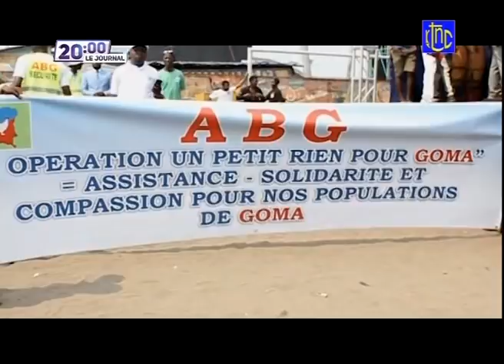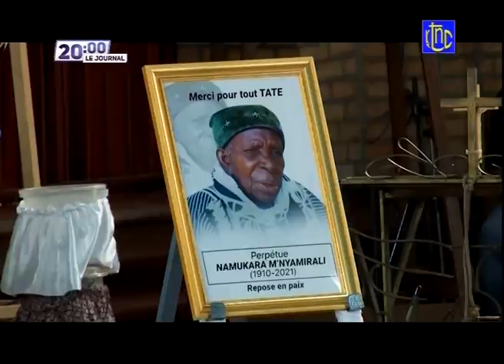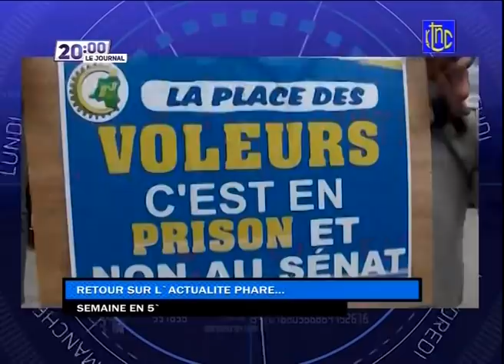🔴 RDC : DEVANT LES SENATEURS LE Pdt FELIX S'EST-IL OPPOSÉ A LA PROP- DE LOIS DE N.TSHIANI ?